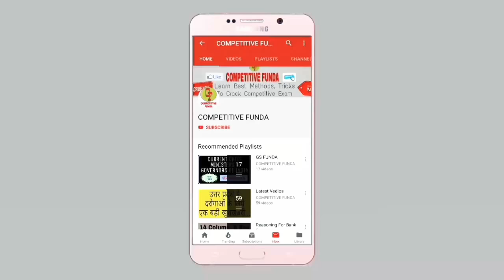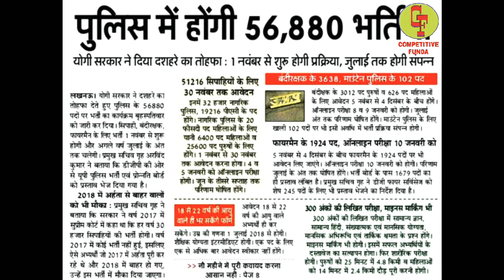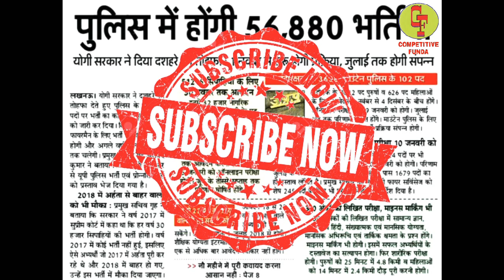UP Police Bharti 2018 || नई सिपाही भर्ती 2018 || Latest News || UP Constable Bharti 2018 || UPSI,UPP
Aaj Uttar pradesh government ne rajya ke yuvao ko dashara ka tohfa dete huye 56,880 bhartiyo ki shaugaat di. Esme fireman,jail warder, hourse riding police constable ki bhartiya samil hai.
पूरी News के लिये video को अंत तक देखे...